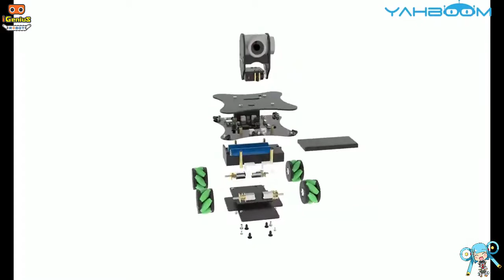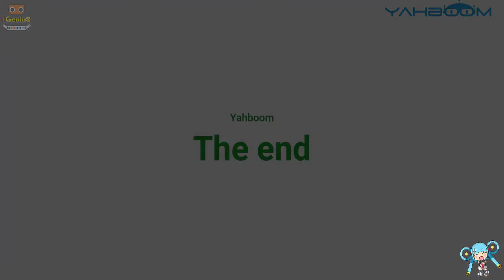Yahboom Omniduino Smart Car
Omniduino is a mini omnidirectional robot car with ATmega328P chip as the processor, which can easily achieve 360 ° movement in any direction. 5 pairs of infrared obstacle avoidance sensors are distributed around and in front of it, so that it can identify obstacles in the blind zone, thereby achieving a comprehensive obstacle avoidance function. On-board MPU6050 gyroscope , which can automatically calibrates the movement direction of the car through an algorithm. An external WiFi camera PTZ supports iOS / Android mobile APP control and real-time video transmission. It also supports PS2 controller remote control, surround, translation, music light and other funny function. If your child, family or friends are interested in the electronic world and robots, this Omniduino kit will be a great choice and perfect gift for them to start the electronic journey.

Feature
High-quality Mecanumwheel, acrylic board and exclusive camera bracket, combined with exquisite structural design, create a unique shape on the market.
Abundant on-board resources: 5 pairs of infrared obstacle avoidance sensors, PCA9685 driver chip, passive buzzer, high-brightness RGB lights, MPU6050and so on.
It can realize a variety of games such as surround mode, obstacle avoidance mode,translationmode, play music, marquee, take picture and video, etc.
Two remote control methods: Android/iOS mobile APP remote control, PS2 controller remote control (option).
A robot kit designed for beginners and professionals to learn electronic technology, programming and robotics, programming, entertainment, innovation 3 in 1.